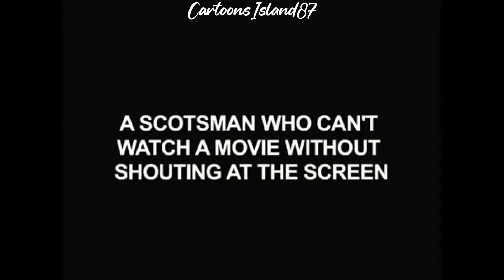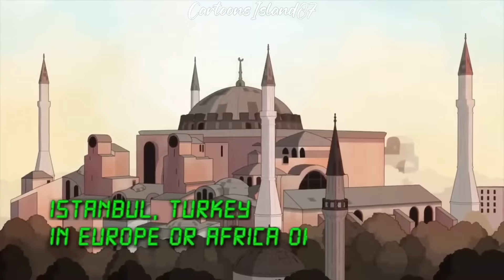Family Guy Funny Moments 1 Hour Compilation 129